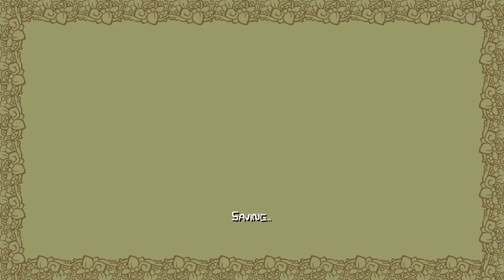Volleyball level | Castle crashers insane mode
the rest of beating the game are on the livestreams there should only be two